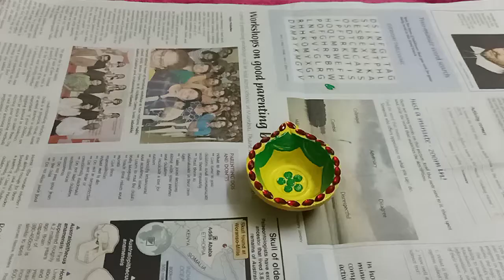4 Easy Deepam/Diya decoration at home for this Deepavali /Deepavali Decoration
In this video I shared some idea about how to decorate Deepam at home .Here I show you four simple method.so try this method and send your comments to me